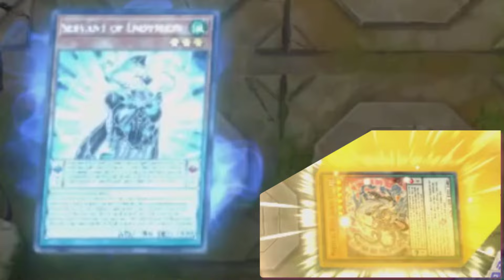WHEN YOU OWN THE BEST ENDYMION DECK IN YUGIOH MASTER DUEL #6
As always thanks to my editor @vfyugioh for such amazing work! Go follow him and if your a content creator, reach out for pricing

This one is actually an oldie but I could not let it go on viewed as it is one of the best Endymion matches I have seen. If you want an updated version of the deck or to view updated plays just visit the Endymion playlist up above.